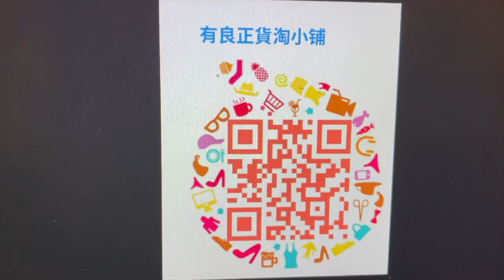【 拘捕八人 • 涉參與未經批准集結及煽動分裂國家 • 案情簡報 】7.12.2020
香港警察 Hong Kong Police

如果想支持這頻道繼續運作，
希望您可以看到影片最後，
用 手機淘宝App的
左上角 掃一掃
「有良正貨淘小铺」二維碼/QR CODE

祝願您可以找到您喜歡的東西。
謝謝🙏🏻

【 拘捕八人 • 涉參與未經批准集結及煽動分裂國家 • 案情簡報 】

警方拘捕八人涉參與未經批准集結及煽動分裂國家。警方國家安全處高級警司李桂華現向傳媒簡報案情。

國安處舉報熱線
Wechat ID :NSD 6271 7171
短訊號碼SMS: 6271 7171